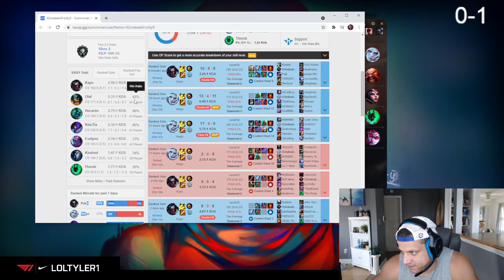Tyler1 lost from champ select